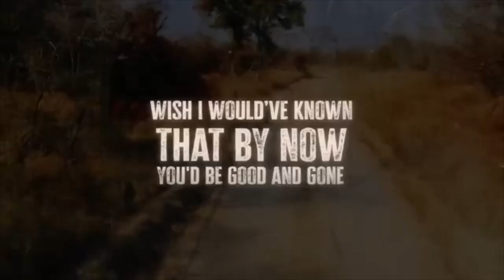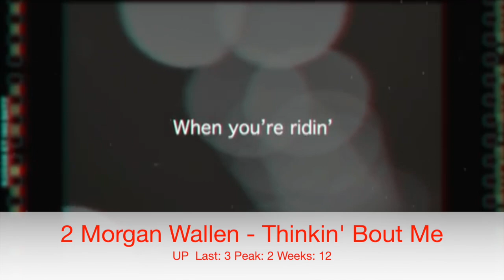Billboard Top 60 Canada Country Chart (Dec 16, 2023)